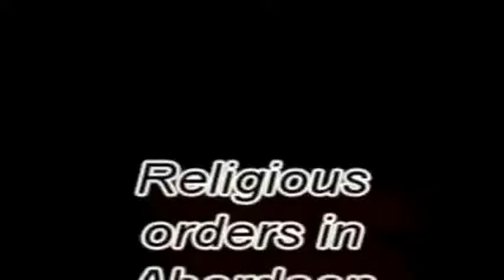e need Reps and Dems to work together SOTU so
We need reps and dems to work together sotu sotu sotude
Video made based on original works by 'OutStarting'; by 'k3n12ock'; by 'MCADoubleUpFriday'; by 'Andy Buchan'; by 'Andy Buchan'; by 'passion4profession'; by 'suziq977'; by 'Federico Pistono'; Soundtrack by: Edward Shallow. Halogenic Hive. On 'Dodecaheadroom''